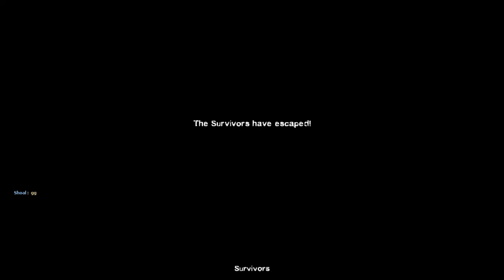Left 4 Dead 2 (L4D2) - Dead Center - #4 Atrium - Full HD 1080p MULTIPLAYER Game Play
Join four of the last remaining survivors as they battle their way through "The Atrium" of the mall in "Dead Center" a Left 4 Dead 2 (L4D2) map / quest. Featuring online multiple player game play.

Game: Left 4 Dead 2 (L4D2)
Maps: Dead Center - Atrium / The Atrium - @ the Mall
Type: Online Multiplayer Game Play